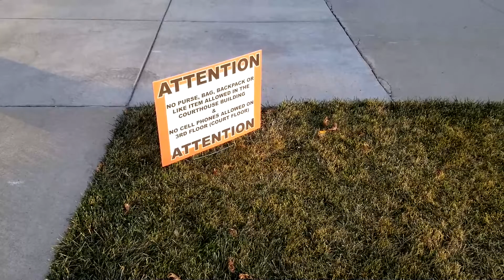Fatal Shooting Trial Ends In Plea Deal